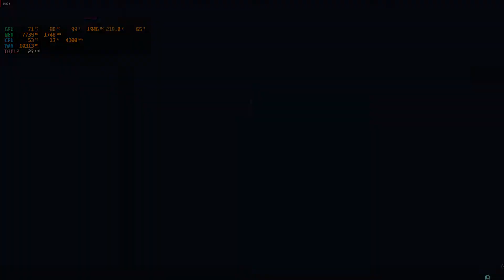How to fix ASUS Radeon RX 5700 XT Strix temps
This video explains how to repaste, change the factory thermal pads and also add some washers to the ASUS 5700 XT Strix. Hope this video helps you out.

0:00    Intro and comments
2:50    Dissasembling process
6:50    Applying mosfets thermal pad
8:40    Applying memory chips thermal pad
10:35  Applying new thermal paste
12:25  Assembling process
17:22   Testing Cyberpunk 2077

List of the products I used:
Thermal Grizzly Kryonaut

Thermal Grizzly Minus Pad 8 1.5mm pad

Thermal Grizzly Minus Pad 8 2mm pad

Classic by Joakim Karud @joakimkarud

My PC Specs:
Gigabyte Radeon 6800XT
Crucial Ballistix 32GB 3400mhz

Game settings: Max Settings 4K